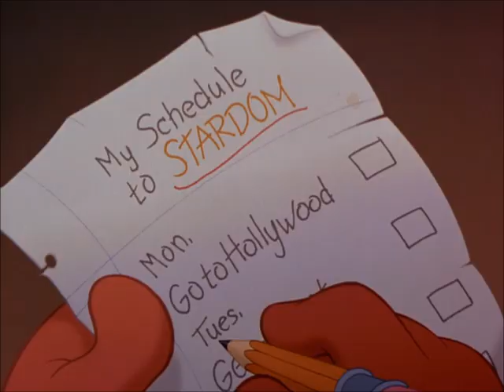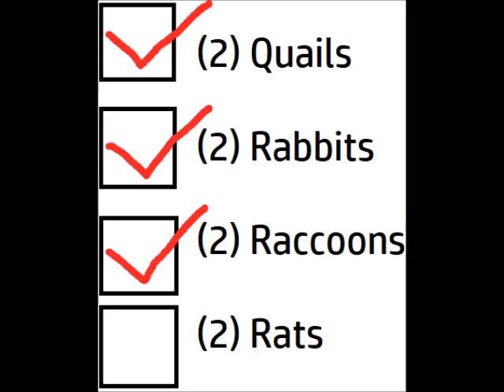"Rats Don't Dance" Part 3 - Remy Meets Gloria, Bunnymund, Dory and Verne/Meet Dracula and Joy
After meeting a hippo named Gloria, a rabbit named Bunnymund, a fish named Dory and a turtle named Verne, Remy is selected by agent Dracula to feature in a film that is in production at Mammoth Pictures called Li'l Ark Angel, alongside Dracula's secretary, a beautiful yet cynical female emotion named Joy.

Cast:
Patty Farrell (Diary of a Wimpy Kid) as Darla Dimple
Remy (Ratatouille) as Danny
Alvin (Alvin and the Chipmunks) as Pudge
Joy (Inside Out) as Sawyer
Gloria (Madagascar) as Tillie Hippo
Verne (Over the Hedge) as T.W. Turtle
Dory (Finding Nemo) as Francis Albacore
Bunnymund (Rise of the Guardians) as Cranston Goat
Dracula (Hotel Transylvania) as Farley Wink